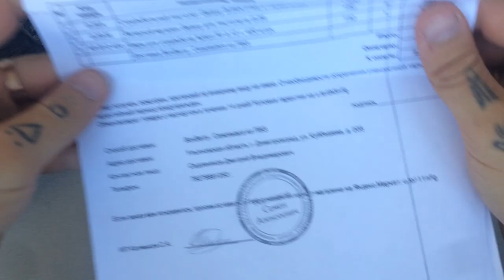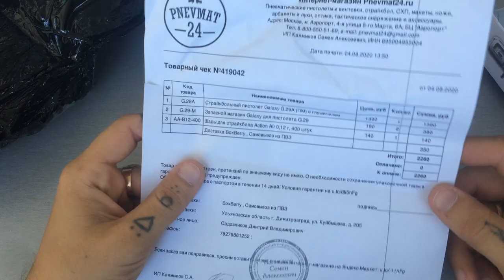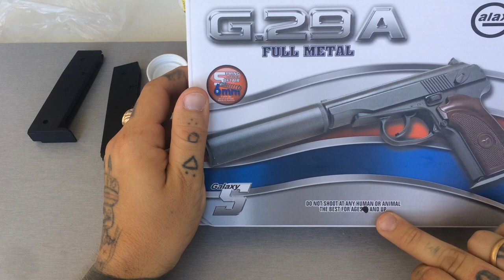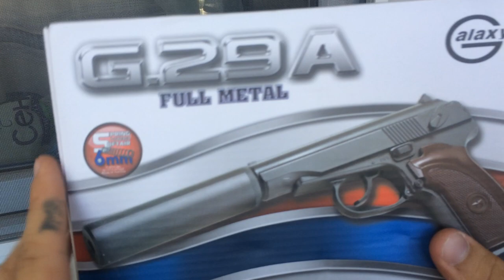Посылка с Pnevmat24! Этот пистолет убьёт твои нервы! Постреляем?:)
Заказал себе пистолет с сайта Pnevmat24, захотел поиграться и разбавить тематику рыболовного канала, оружейной тематикой. Итак: Пистолет Galaxy ПМ. Реплика легендарного пистолета Макарова. Качество пистолета 3.9 из 5. Уже после записи видеоролика понял что причина заклинивания крылась в магазинах (запасных). Сам же пистолет довольно не плох. А магазин Pnevmat24 оставил только положительные эмоции. Рекомендую к заказу у них различную экипировку!

I ordered myself a pistol from the Pnevmat24 website, I wanted to play around and dilute the theme of the fishing channel with a weapon theme. So: Pistol Galaxy PM. Replica of the legendary Makarov pistol. The quality of the pistol is 3.9 out of 5. After recording the video, I realized that the reason for the jam was in the stores (spare). The gun itself is not bad enough. And the Pnevmat24 store left only positive emotions. I recommend to order different equipment from them!